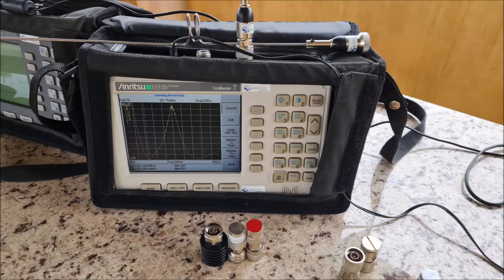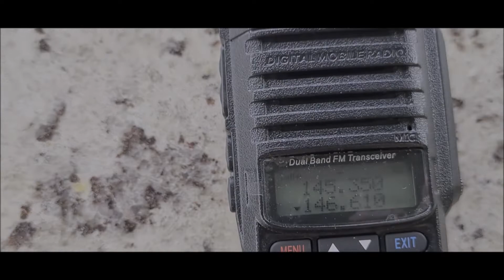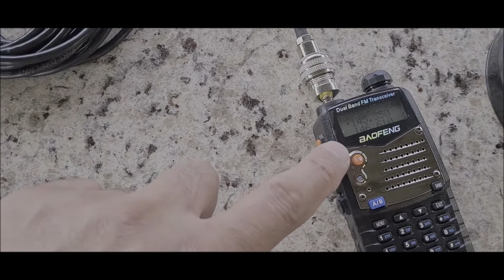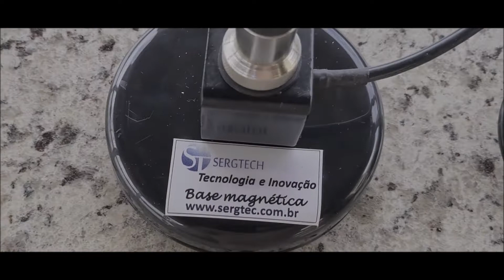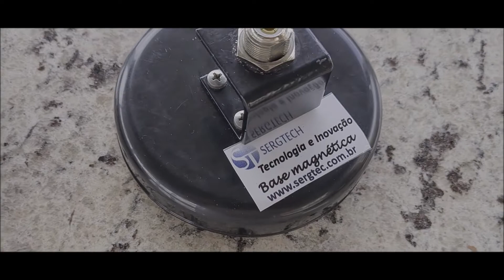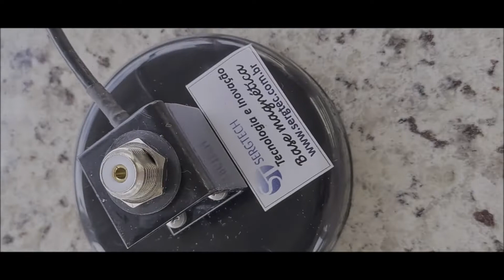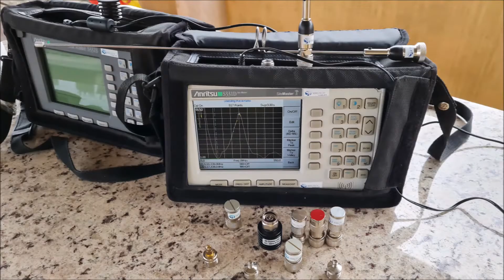A melhor base magnética, suporta troca de cabos e qualquer tamanho de cabos ideal py px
Em breve  dicas de montagens e pesquisas a serem observadas.
a partir de 200 mil assinantes

 VALEU MESMO !

Abraços !

Espedito Alves